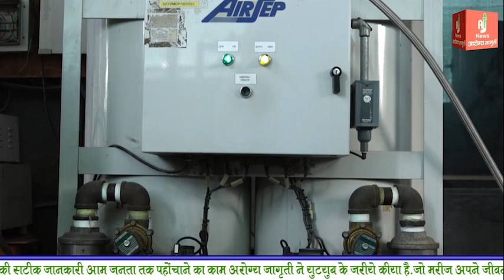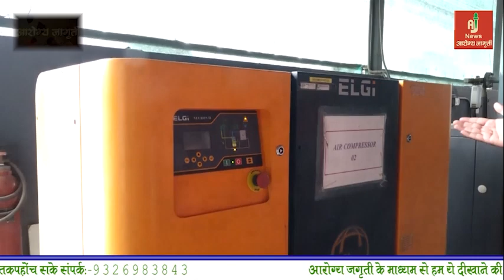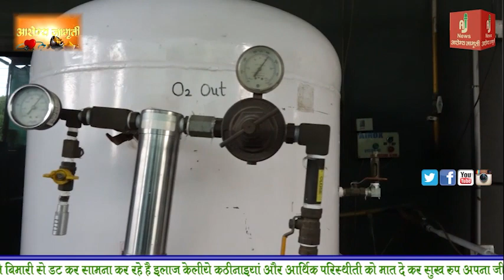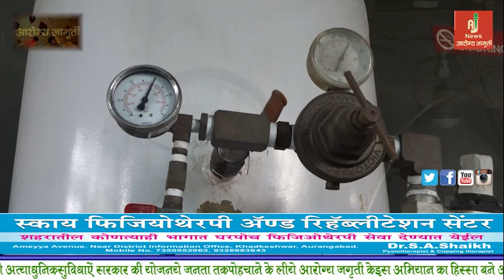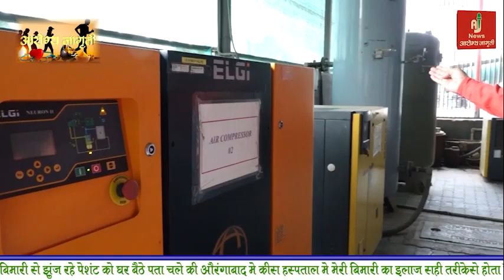Reality of COVID Crisis | Oxygen Shortage | Shocking News??